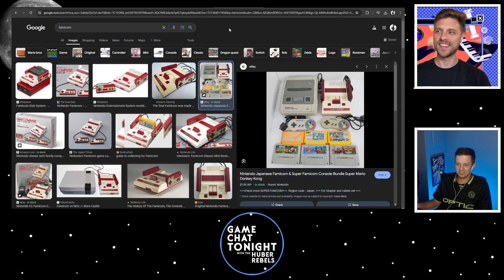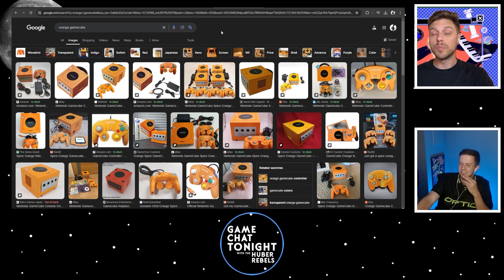The Switch is the Longest Nintendo Generation! | Game Chat Tonight (Ep 14)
On this episode of Game Chat Tonight, the guys discuss the Switch being the longest running Nintendo console generation, Fortnite's new game mode, Reload, No Man's Sky new Worlds update and more!

Time Stamps:
00:00 - Switch is longest Nintendo generation
32:26 - PS5 Pro delayed?
37:44 - Fortnite Reload
45:58 - No Man's Sky new Worlds update

We are the Huber Rebels! We watch a lot of movies, play a lot of games, and talk about them as much as possible.